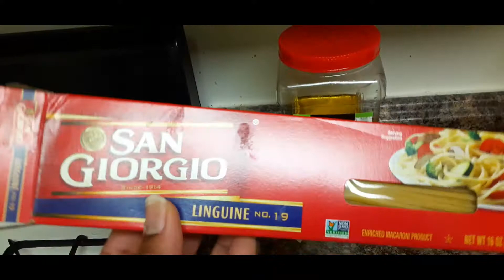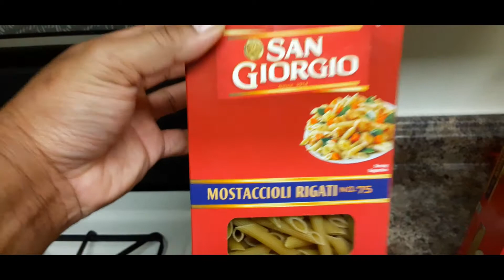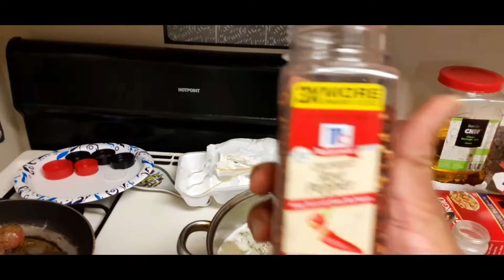Cooking with CLJ Vlog The LIM (Linguine. Italian. Meatball) Meal Prep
Good Evening, back in the Kitchen making a Cooking with CLJ Meal Prep with...